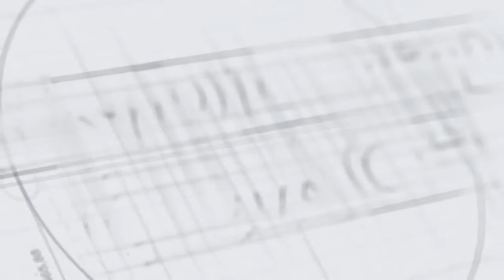What Should be in Your Lease? - The Landlord Coach Daily(ish) Show! - February 23rd, 2021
I remember when I got started in the rental business 150 years ago, and we carved out our leases out on tree bark... ah, it was so much easier then... 🧓🏼👴🏼

Ok, so maybe that's a bit of a stretch, but the internet has not made things any less clear about how a lease should be put together. 😭 Take a look at this video and let me know what you think.